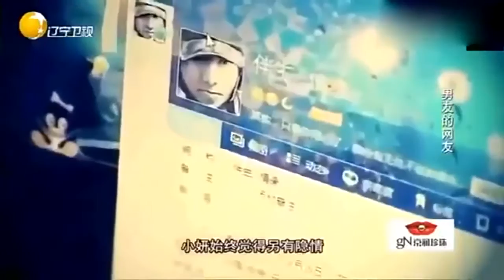賭上一切的異地戀被莫名網友擊破，兩個男人發麽麽噠丨完美告白